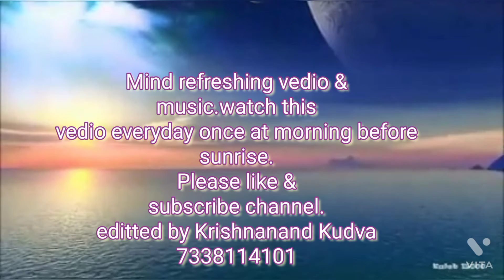Watch this everyday once at morning before sunrise.Mind refreshing.